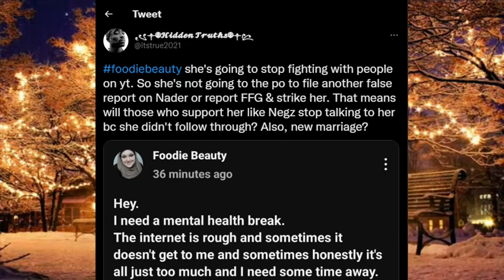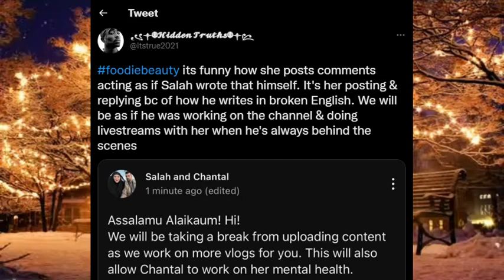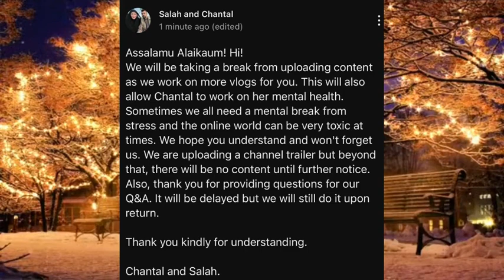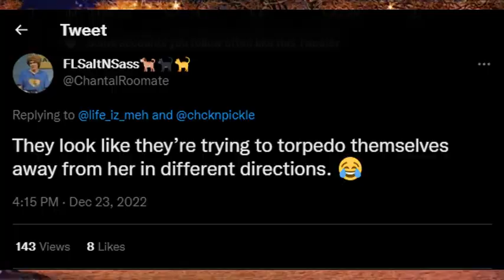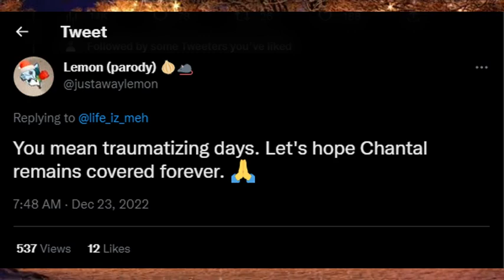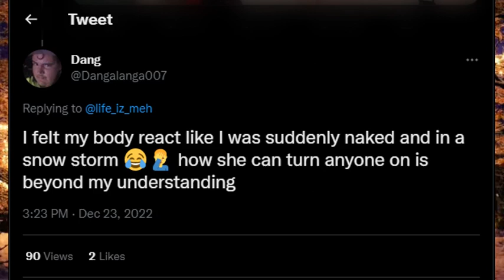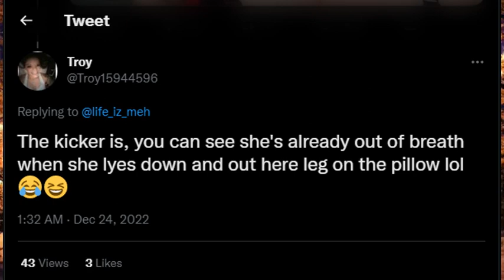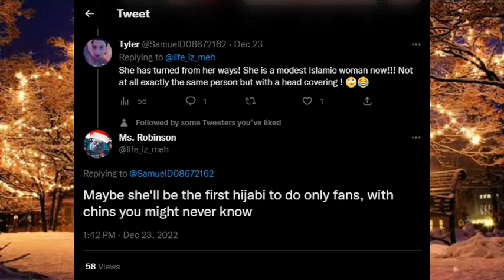Foodie Beauty Chantal Marie - The Proposed Advent Calendar File from Twitter.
Title: Carmen - Habanera (Piano Version) Georges Bizet